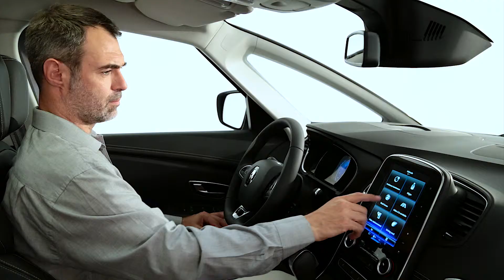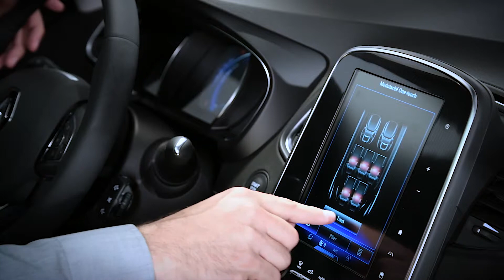PREZENTACJA WNĘTRZA POJAZDU GRAND SCENIC